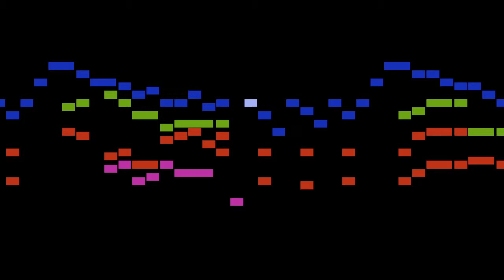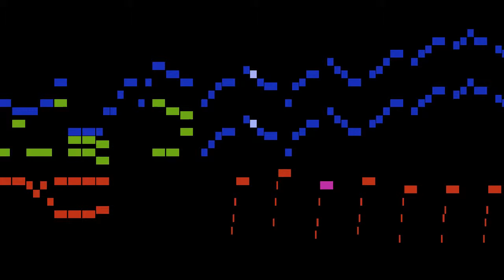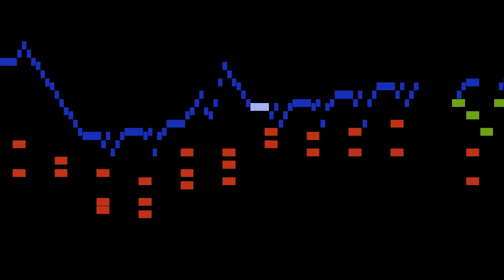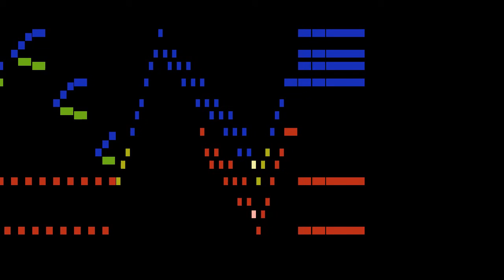Woelfl - III. Finale. Allegro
An animated score of "III. Finale. Allegro", from 3 Piano Sonatas, Op.15, by Woelfl.